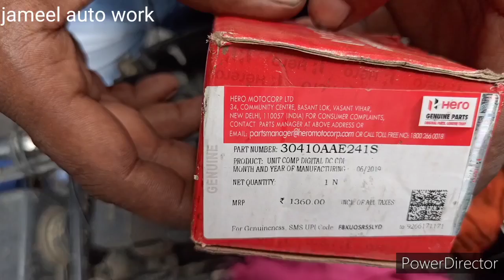mahindra centuro bike me splendor plus ki cdi kaise lagaen | how to start mahindra centuro bike with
hi
 i,am jameel khan welcome to my our youtube channel jameel auto work

is video me mahindra centuro bike me splendor ki cdi kaise lagaen iske bare me btaya gaya hai to video pura dekhen taki koi bhi jankar apse miss na ho
agar mahindra centuro bike ki coil plaet kharab ho jaye to kis bike lagegi iski jankari naxt video me btane wala hun to abhi tak channel ko subscribe karlo taki notification apko asani se mil sake

hero splendor plush BS4 Bike ki ganuine  cdi part  number 30410AAE241S       इस पार्ट नंबर की CDI लगेगी